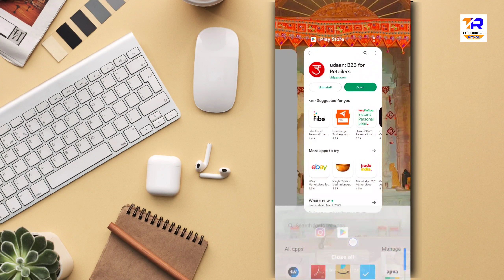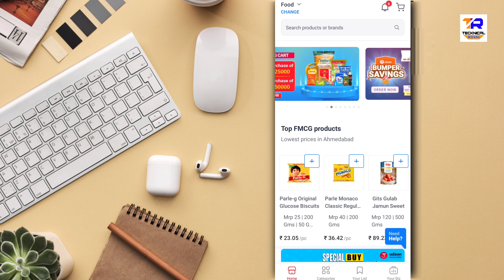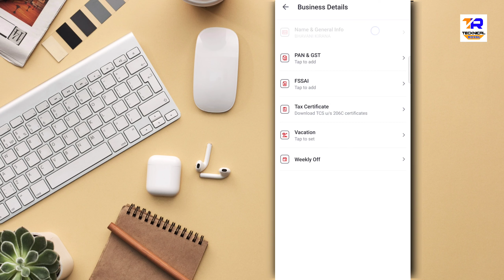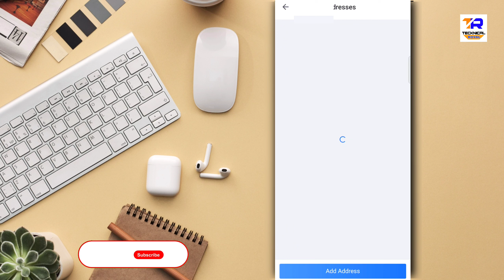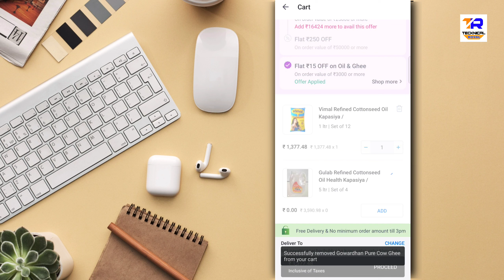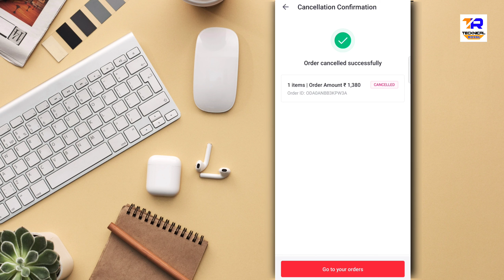Udan B2B Business kaise kare 2023 || Udan se Oder kaise kare || Kirana-Udaan-Food & FMCG-Hindi 2023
Udaan Foods Private Limited is majorly in Manufacturing (Food stuffs) business from last 11 years and currently, company operations are strike off. Current board members & directors are SAURABH KUMAR CHAUDHARY, VINAY KUMAR and PATANJALI KUMAR . Company is registered in Delhi (Delhi) Registrar Office.

What is udaan food?

Udaan is a B2B e-commerce platform that connects manufacturers with retailers and shopkeepers across the country. You can place an order for a variety of products and staple food items from anywhere in India and it will be delivered to you.

What are the products available in udaan?
India's largest B2B Platform for businesses & shop-owners
Electronics & Appliances. Mobile Accessories, IT Accessories, COVID Essentials, Appliances, Smartphone.
Clothing & Accessories. Women's Garments, Men's Garments, Women's Ethnic, Women's Western, Kid's Garments.
Luggage & Backpacks. ...
Food.

Udaan, founded in 2016, is an Indian business-to-business (B2B) e-commerce platform. It operates in the categories that include lifestyle, electronics, FMCG, pharma, home and kitchen, staples, fruits and vegetables, toys, and general merchandise, according to the company.

More Video @TechnicalRoyal1

1| YouTube Video Par Tags Lagane Ka Sahi Tarika || Video Viral Hoga Aur In Hindi 2020